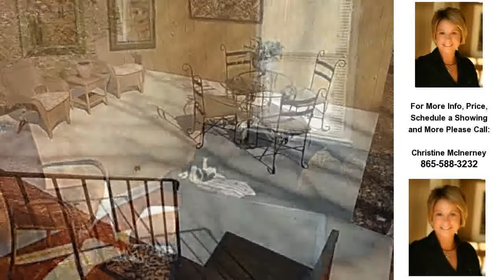310 Seneca Road, Knoxville, TN Presented by Christine McInerney.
Click link to see more photos, school, area information and more